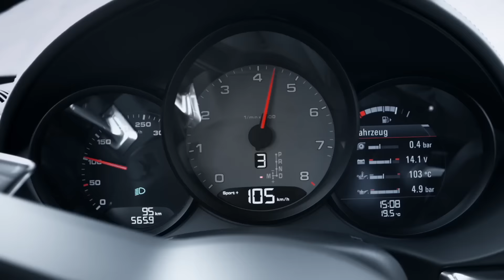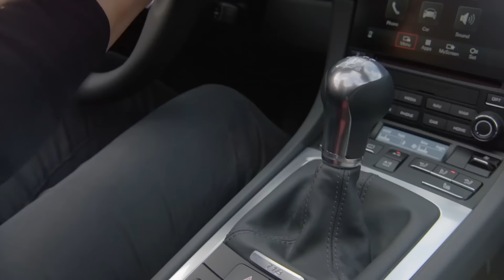TN Autos Programa 95 Internacionales | Porsche 718 Boxster